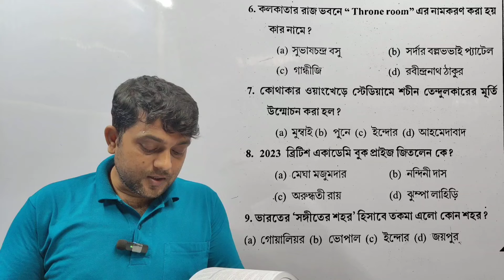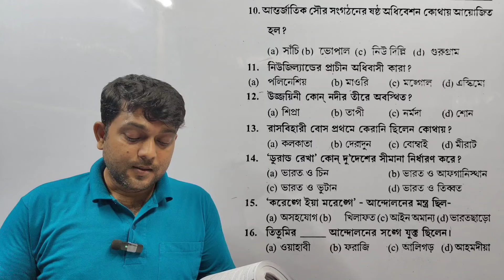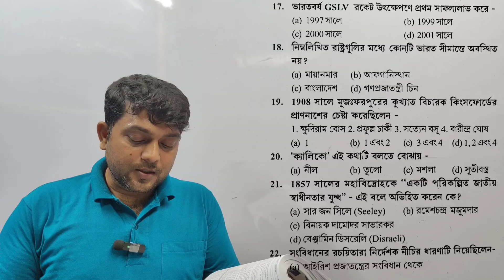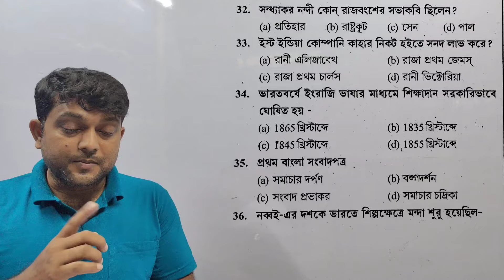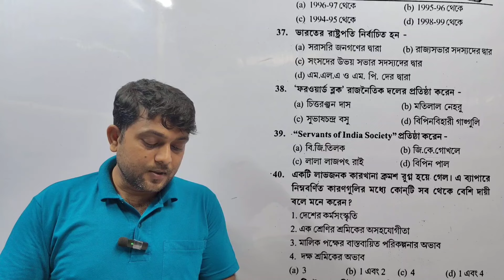মাস্টার স্ট্রোক WBPSC ক্লার্কশিপ সেট 22 জিকে উত্তর ও ব্যাখ্যা# WBPSCCLERKSHIPGKGS#CLERKSHIPEXAMS2024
👉 Pathshala educare  wbpsc ক্লার্কশিপ সেট 22, 40 টি gk উত্তর ও ব্যাখ্যা।
Pathshala educare  প্র্যাক্টিস সেট  gk । এই এডুকেশন চ্যানেলে রাজ্য ও কেন্দ্রীয় সরকারি সমস্ত চাকুরীর জন্য প্রস্তুতি করানো হয়।

📖 solution set 22 gk  by kartik chandra mandal
trickmathfrome kartik chandra mandal
shortmethodmathsoliutionby kartick chandra mandal set gk সলিউশন।